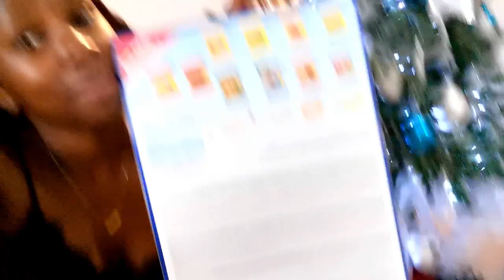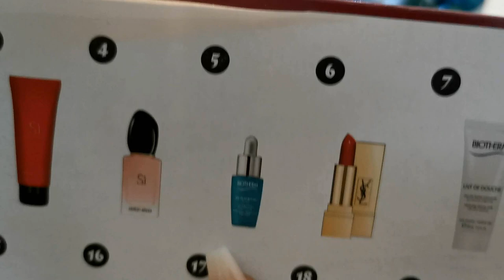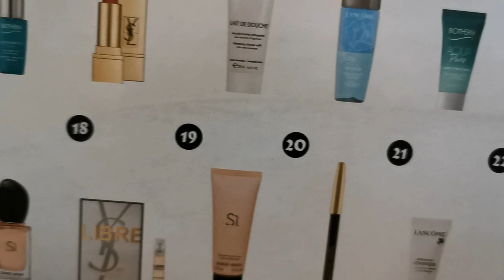I need to explain something#Eva Alabeby#Kenyan in Germany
/UCsv3fc6GNRY3YdOANdUoFVw

                                MY VIDEOS

Category
People & Blogs
License